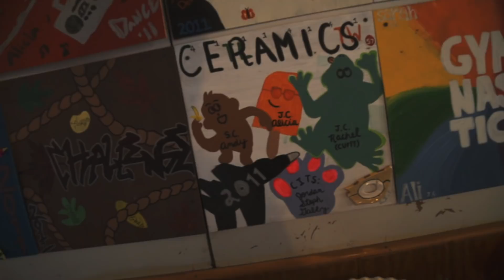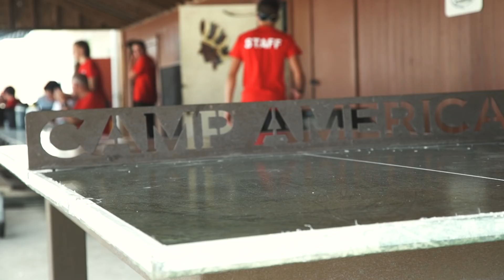Visiting Day 2018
Visiting Days 2018 - Thank you to all of our wonderful camp families for spending the days with us. We love having you all here to celebrate summer!